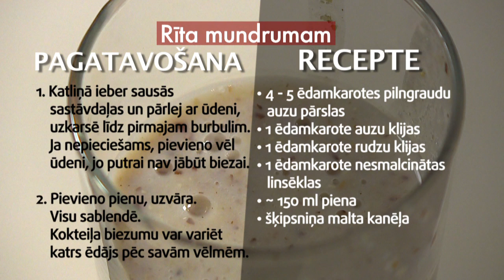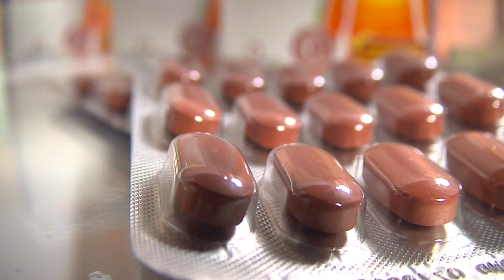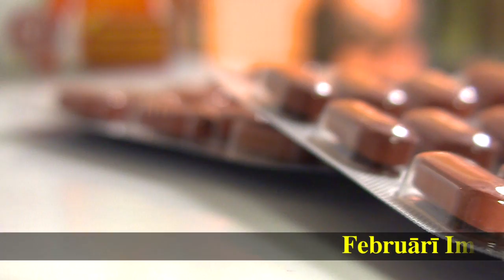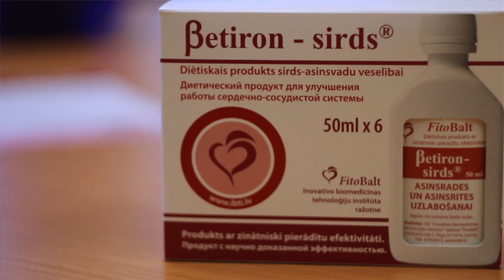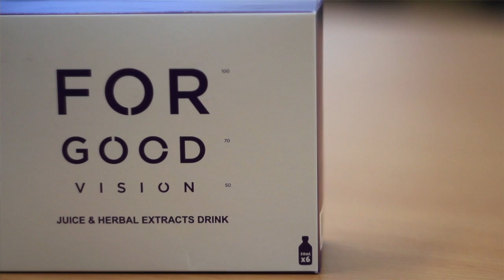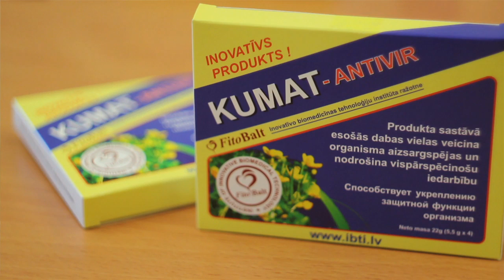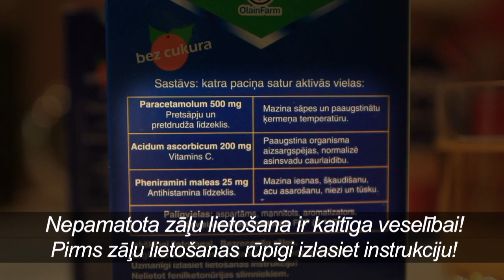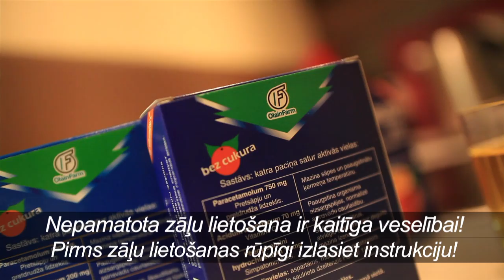Raidījums Dzīvīte 2014. gada 29. janvāris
Kā stiprināt savu imunitāti laikā,kad visapkārt slimo?Uzzināsim,kā ātri pagatavot veselīgu rīta kokteili,ģimenes ārste Gerda Lielause skaidros,kas nosaka mūsu organisma aizsargspējas un kā to nodrošina veselīgs uzturs,fiziskas aktivitātes.VITABIOTICS vadītāja,ārste Gita Ervika-Norvele iepazīstinās ar IMMUNACE ar EHINACEJU sastāvu,kura efektivitāte imunitātes stiprināšanai apstiprināta pētījumos."A aptiekās" -20 % !
Inovatīvo Biomedicīnas Tehnoloģiju institūta valdes pr.-tājs ,profesors Dmitrijs Babarikins iepazīstina ar pasaulē novērtētiem institūta izstādātiem dabīgajiem produktiem:zinātniski pārbaudītais BETIRON SIRDS -sirds un asinsvadu veselībai,KUMAT ANTIVIR sastāvs paātrina atveseļošanos un stiprina imunitāti,inovatīvais FORGOOD-acu veselībai.Iegāde aptiekās un FITO BALT veikalā tel.